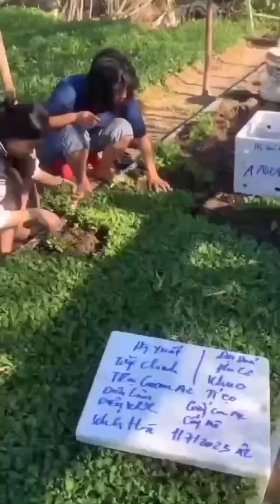Hoa Cúc Giống Đại Đóa Pha Lê Khánh Hòa A Nhàn Giống Mô Nhân Trồng Chậu Hàng Xuất Bắc Nam